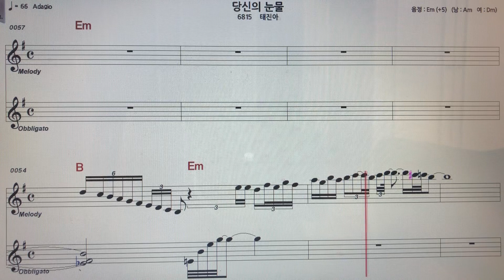태진아 ~당신의눈물 노래 악보MR ~손미영알토색소폰ㆍ플루트연주 ~현역가왕2 ~미스터트롯3